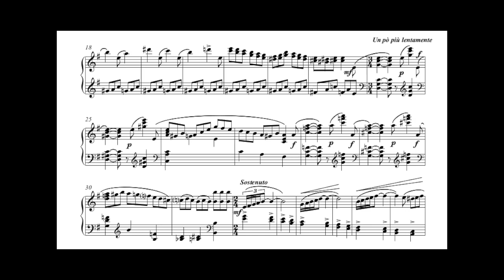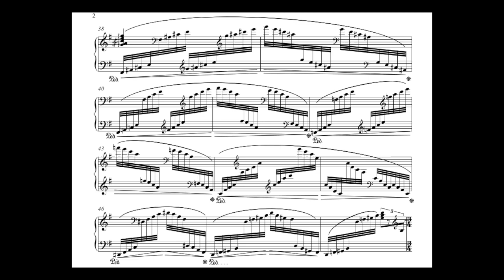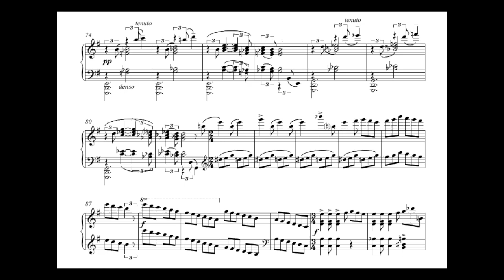Nikos Skalkottas - Nymph Echo for Piano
Valeriy Ismaigilov - Piano
Nikos Skalkottas (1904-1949) was a greek composer.  A member of the Second Viennese School, he drew his influences from both the classical repertoire and the Greek tradition. Between 1927 and 1932 he was a member of Arnold Schoenberg's Masterclass in Composition at the Academy of Arts , where his fellow pupils included Marc Blitzstein, Roberto Gerhard and Norbert von Hannenheim. Skalkottas had been living for several years with the violinist Matla Temko; they had two children, though only the second, a daughter, survived infancy, and the end of their relationship increased his already-present feelings of self-doubt and insecurity. In 1930 Skalkottas devoted considerable effort to having some of his works performed in Athens, but they were met with incomprehension, and even in Berlin his few performances did not make much better headway. In 1931 he seems to have had a personal and artistic crisis: his relationship with Temko came to an end and he is also reported to have fallen out with Schoenberg, though the nature of their disagreement is unclear and Schoenberg continued to rate him highly as a composer. In any event Skalkottas seems to have composed nothing for at least two years. As a composer he worked alone, but wrote prolifically, mainly in his very personal post-Schoenbergian idiom that had little chance of being comprehended by the Greek musical establishment. He did secure some performances, especially of some of the Greek Dances and a few of his more tonal works (like this one), but the vast bulk of his music went unheard.